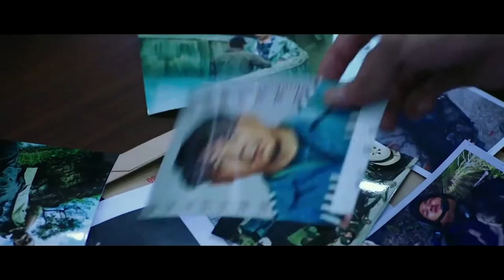Wolf Killing Action ( 2020 ) Chinese Action Trailer